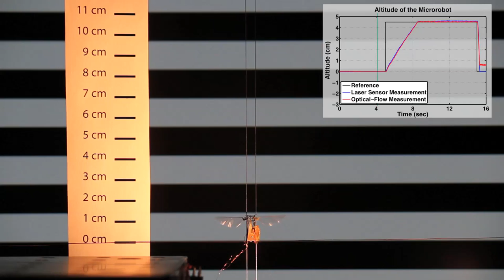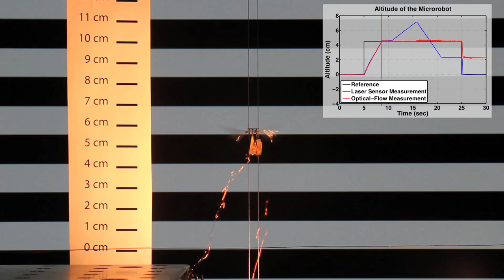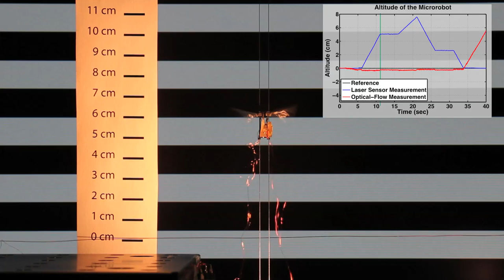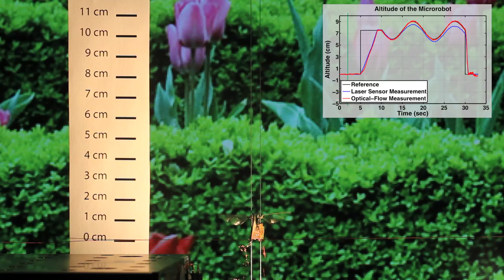Bio-Inspired Optical Flow Sensing for Altitude Control of Flapping-Wing Microrobots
Pierre-Emile J. Duhamel, Néstor O. Pérez-Arancibia, Geoffrey L. Barrows, and Robert J. Wood
Harvard Microrobotics Laboratory
Centeye, Inc.